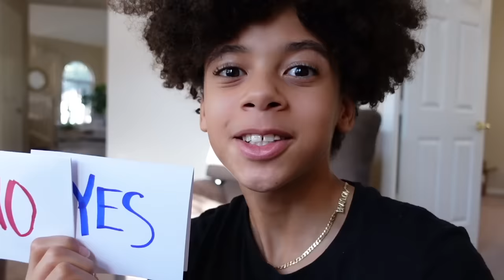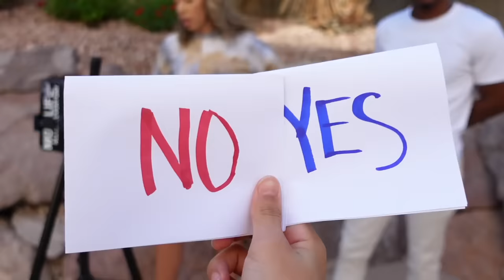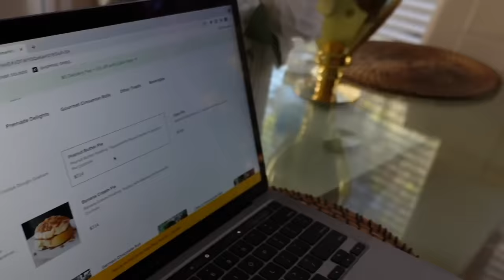My PARENTS are my PERSONAL ASSISTANT'S for a DAY | The Beverly Halls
Love youuss.

STALK US :)